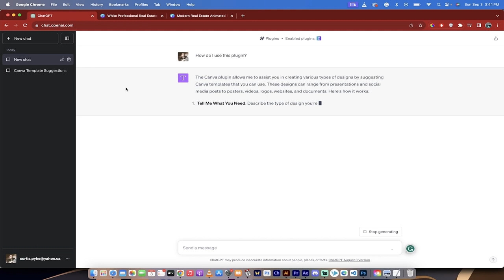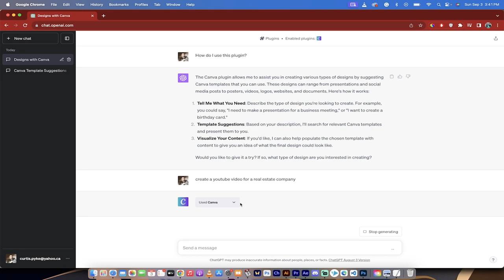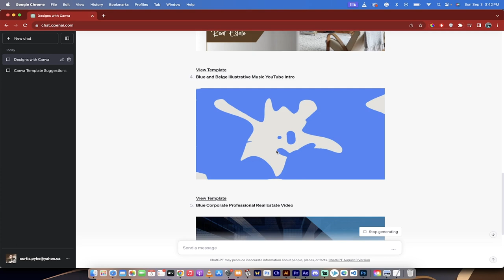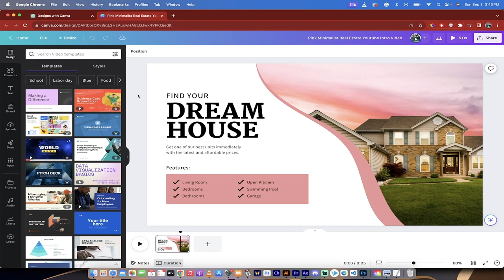Canva + ChatGPT: The Awesome Combo You've Been Waiting For! Create Logos, Banners, Thumbnails, etc!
Today, we have something incredibly special for you:  ChatGPT has combined with Canva and it is awesome!

We're diving deep into the world of AI and design, showcasing how Canva has seamlessly integrated with ChatGPT functionalities. Trust us, this isn't just another rushed plugin; it's a game-changer. 🚀

📝 Video Timestamps:
00:00 - 00:15: Introduction
00:16 - 00:32: Installing the Canva Plugin
00:33 - 01:06: How to Use the Plugin
01:07 - 01:45: Creating a Design with Canva
01:46 - 02:18: Reviewing Generated Designs
02:19 - 02:52: Customizing Your Design
02:53 - 03:05: Conclusion

In today's video, we're exploring the seamless integration of Canva into chat functionalities. We'll walk you through the installation process, which is as simple as clicking a few buttons. Then, we'll show you how to use this plugin to create stunning designs, from graphics to videos, with just a few prompts. Whether you're a real estate agent looking to create a promotional video or a social media manager in need of fresh content, this plugin has got you covered.

🛠️ Installation Made Easy
Installing the Canva plugin is a breeze. Simply go to the plugin store, type in "Canva," and click "Install." That's it! You're ready to start designing. We'll show you how to navigate through the plugin store and get your Canva plugin up and running in no time.

Once installed, the plugin will ask you what type of design you're looking to create. You can be as specific or as vague as you like. The plugin will then suggest templates that it thinks are relevant to your needs. From there, you can edit the template to your heart's content, making it uniquely yours.

🏠 Real Estate Video Example
In the video, we demonstrate how to create a YouTube video for a real estate company. With just a single prompt, the plugin generated five different video templates, each with its unique style and message. You can choose the one that best fits your brand and then customize it further to meet your specific needs.

📲 Social Media Posts & More
But it's not just for YouTube videos. This plugin works for all types of posts—whether it's a social media post, a social media video, or a graphic. The possibilities are endless, and the best part is, you don't need any design experience to make professional-looking content.

🤖 Powered by GPT
What makes this plugin truly remarkable is its integration with Generative Pre-trained Transformers (GPT). This AI technology powers the chat functionalities, making the design process even more intuitive and user-friendly.